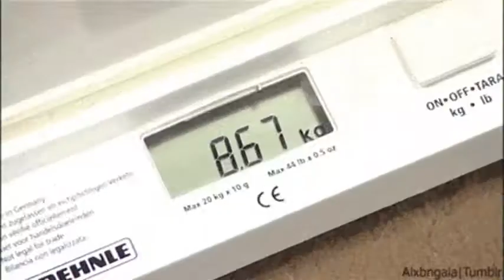GIF compilation from 2014-01-07 and 2014-01-01, gif, funny, amazing, awesome, humor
Tags defining this video